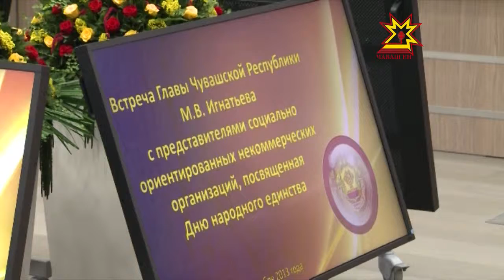Пĕрлĕхре - вăй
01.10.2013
Халăх пĕрлĕхĕн кунĕ умĕн обществăн тĕрлĕ сийне, наци çыннисене пĕрлештерекен организацисене пухса пĕр-пĕринпе шăкăл-шăкăл калаçса ларма пухăнасси йăлана кĕчĕ. Çавнашкал тĕл пулăва паян республика пуçлăхĕ Михаил игнатьев йĕркелерĕ.